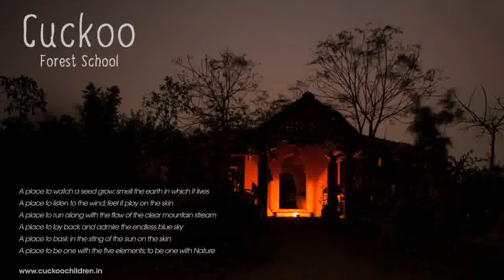Cuckoo Conversations | Jothimani | Tamil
Jothimani Sennimalai, also known mononymously as Jothimani, is an Indian politician, writer, and social worker. A member of the Indian National Congress, she was elected to the Lok Sabha from Karur, Tamil Nadu in 2019. During her college days, she was elected as Chairman of College Students Union. She was an active participant in the NSS Camps in college and took part in social service activities.  Having joined politics at a young age, Jothimani served separate terms as the General Secretary and Vice President of Indian Youth Congress and Tamil Nadu Youth Congress respectively. She has represented the Indian Youth Congress at international forums like the American Council for Young Political Leaders that was held in the US in 2006 and Asian Young Leader's Summit 2009 in Malaysia. She was also selected for Vital-Voice of Asia Asian Women Leaders Meet in 2010.

Through experiences from our past and present, self-moralities that misalign with the universal (ecological) value systems result in the collapse and standstill of entire life systems. Whenever there is a decision to be taken about the self, a thousand questions arise within us. When these questions are about our value systems, there is a fear of self that clings on to us.

Now is the time for us to be decidedly ‘self-responsible’ especially given our current global situation. Beyond the worldly common virtual debates and dialogues, it is a dire need of the hour to have a deeply rooted, truthful conversation to get ourselves into the seriousness of responsible action, through our works.

Where do we begin? Which path do we follow? How do we seek the hands that will guide and lead us?

Cuckoo Conversations.

This is a space for heartfelt conversations with mentors of life, who serve as living proof through their works accomplished and lives touched. While most of us are already engaging with the world from the comfort of our homes, these conversations are meant for us to deepen our engagement with ourselves – to help make decisions or identify the shortcomings of the decisions we make. These conversations will surely also keep us all inspired and rekindle the passion with which we take part in our work.